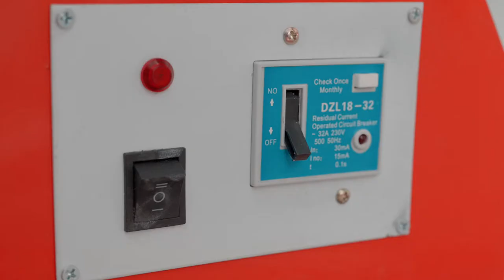Pottery Wheel Pottery Forming Machine with ABS Basin Electric Pottery Wheel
Pottery Wheel  Able to perform throwing and shaping processes. Suitable for school teaching, pottery bar and home use, etc. Able to meet the majority of both professional and amateur ceramic enthusiasts